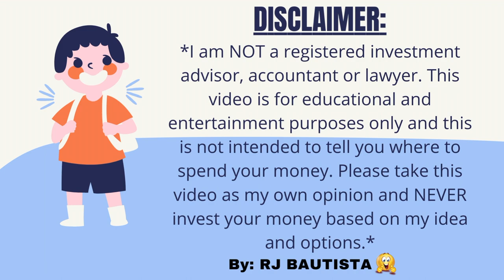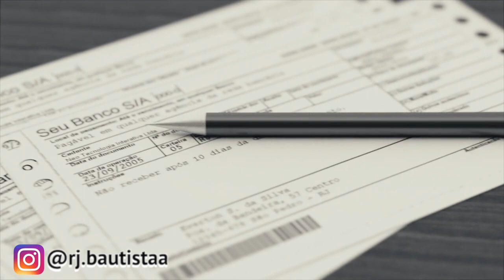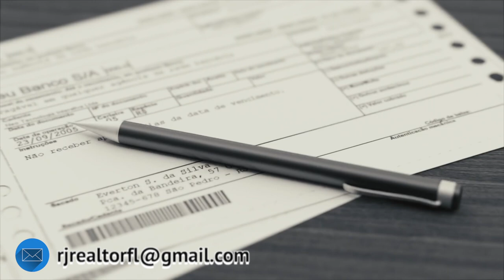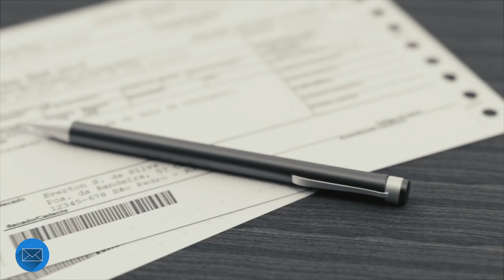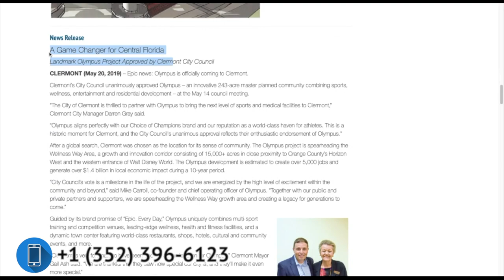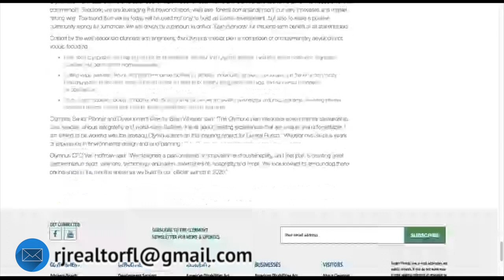🤔 WHAT IS THE JOB OF A REALTOR? | 👍 WHY YOU SHOULD HIRED A LOCAL "TOP" REAL ESTATE AGENT (FACTS) 🏡